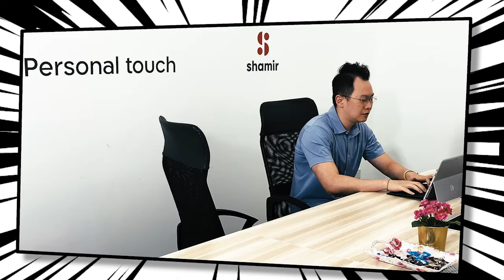Shamir Metaform Short Clip 1 - Impact Resistant Lens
Stay safe with Shamir Metaform lenses. The impact resistant lenses that are Super Strong, Strong Thin and Super Light!